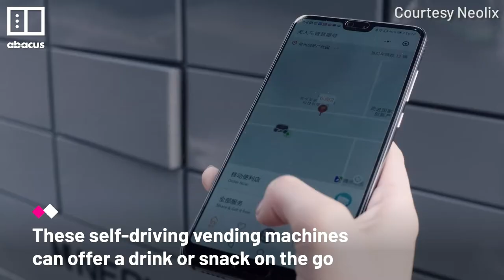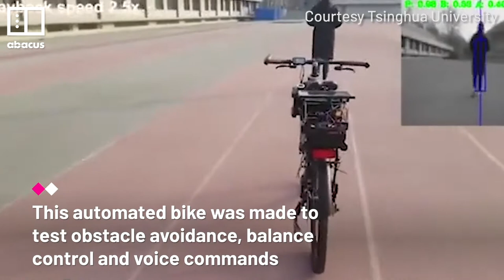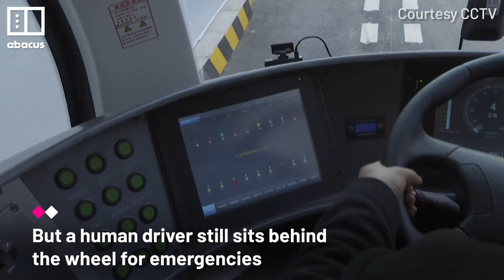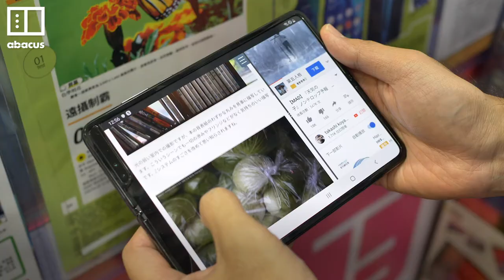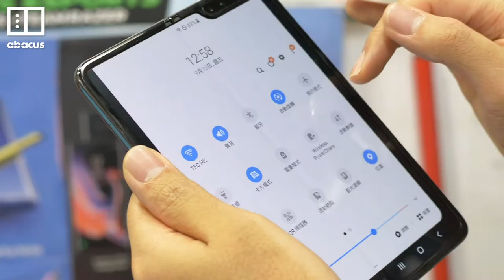Our most popular videos of 2019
From humanoid robots to a self-driving bike, check out our most watched videos this year